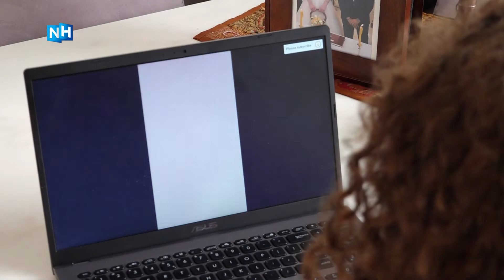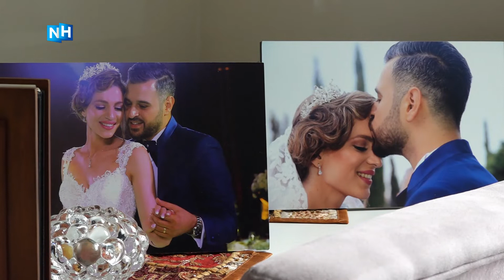Jema (30) overleefde vorig jaar de explosie in Beiroet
De Amsterdamse Jema Zeitoun maakte vorig jaar de schrik van haar leven mee: Een enorme explosie in de haven van Beiroet was slechts een paar straten verderop. Glas vloog in het rond, overal lagen mensen bebloed op de grond. "Het leek wel oorlog. "

Weet jij nog waar je was op de dag van de explosie?